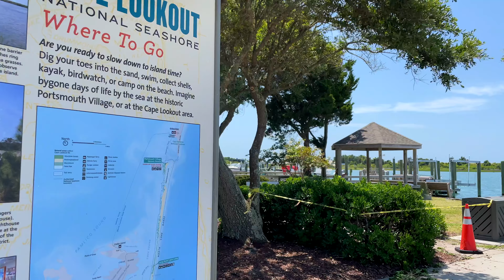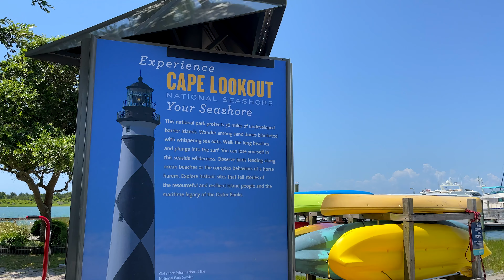【4K】WALK Beaufort North Carolina NC USA 4k video Travel vlog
Beaufort is a town in and the county seat of Carteret County, North Carolina, United States. Established in 1713 and incorporated in 1723, Beaufort is the fourth oldest town in North Carolina. On February 1, 2012, Beaufort was ranked as "America's Coolest Small Town" by readers of Budget Travel Magazine. A nice town for boaters.

This video was recording walking along the Riverside in this beautiful town of Beaufort on a hot summer day.